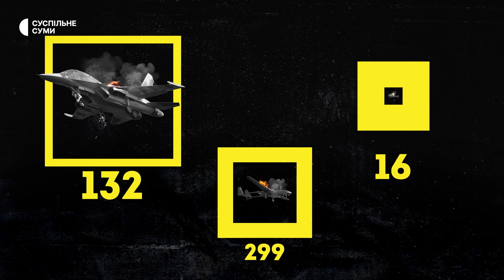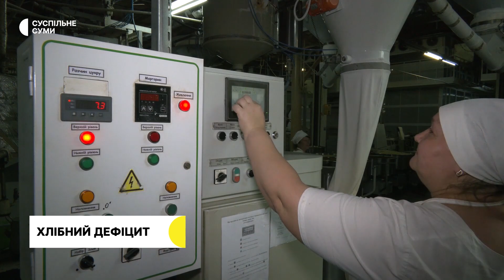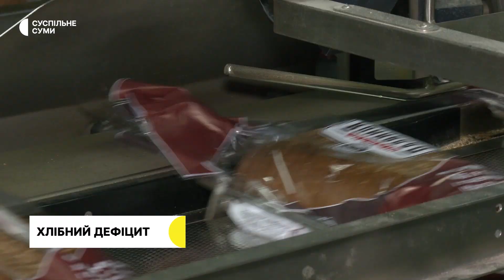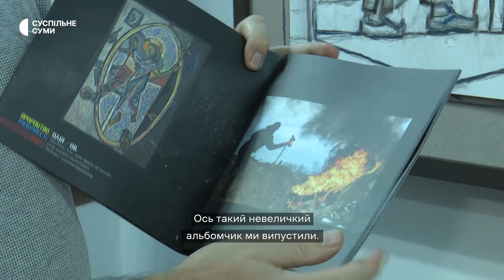Обстріли прикордонних громад, забезпеченість хлібом, навчання снайперів | 10.10.2022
Російські військові обстріляли прикордонні громади: загинула жінка; як працює хлібозавод у Сумах через ажіотаж; у Сумському районі навчалися снайпери; волонтерська організація в Охтирці планує допомагати власникам пошкоджених будинків; у Сумах відкрили виставку робіт Леонтія Костура.